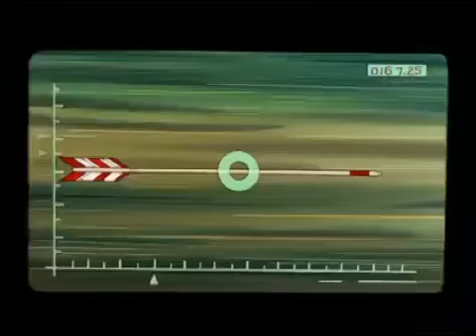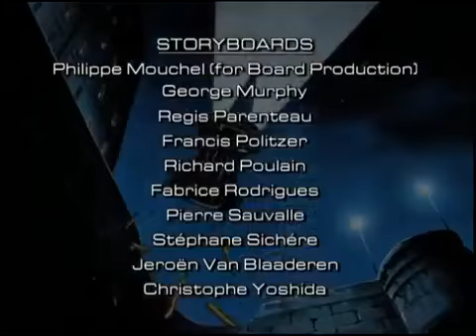Diabolik E38 🕴 Válečníci duhy (CZ) 🗡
Copyright:  Saban International Paris

Tajemný bojovník v černé masce mrštný jako panter - brilantně ovládá bojová umění a nepoužívá střelné zbraně! Diabolik - hrdina s očima v barvě oceli. Svým vystupováním, výzbrojí a neomezenými prostředky připomíná Jamese Bonda. Při akci má na sobě přiléhavý černý oblek a masku zakrývající jeho obličej. Reaguje s okamžitou mrštností pantera. Nepoužívá žádnou střelnou zbraň,pouze dýku, a k tomu brilantně ovládá bojová umění. Pracuje pro organizaci zvanou Bratrství, kterou řídí jeho otec.